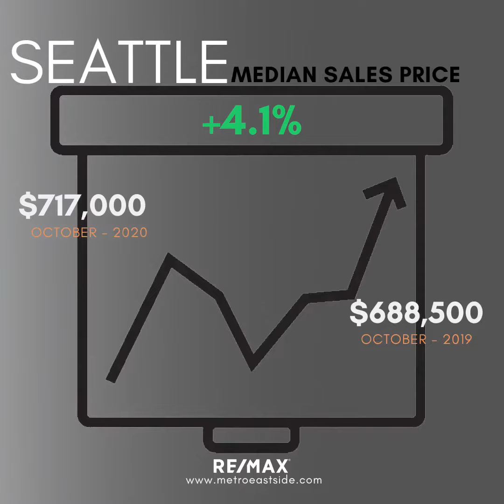Monthly Housing News October 2020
The Northwest MLS report recapping October activity showed a 40% drop in active listings compared to the same month a year ago, an increase of 16% in pending sales (mutually accepted offers), and a year-over-year (YOY) jump of nearly 30% in closed sales. NWMLS members added 10,428 new listings to the supply during the month, improving on the year-ago total of 8,394 for a gain of 24%. In keeping with the pattern of previous months, October’s 11,039 pending sales surpassed the number of new listings. (Statistics provided by NWMLS and Seattle Real Estate News)

Let me know if I can provide information specific to the home or neighborhood you currently live in or plan to buy. Call, text, or DM anytime. Thanks! Jen🏠🔑🙋🏼‍♀️🏔😊